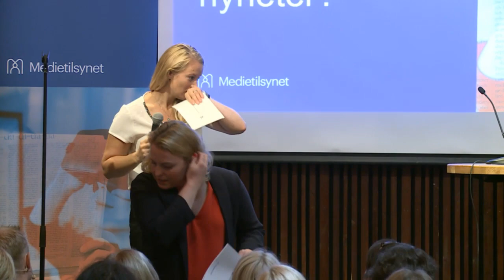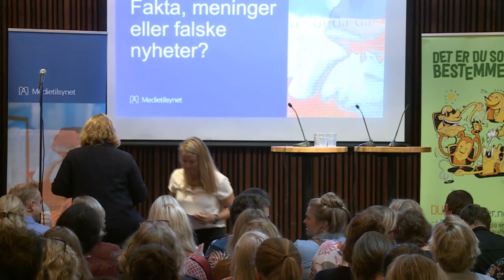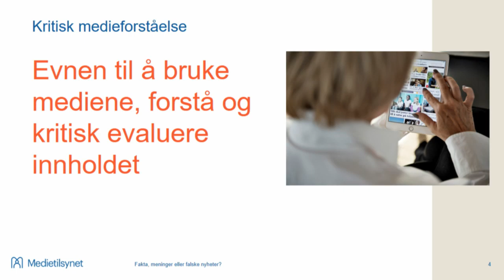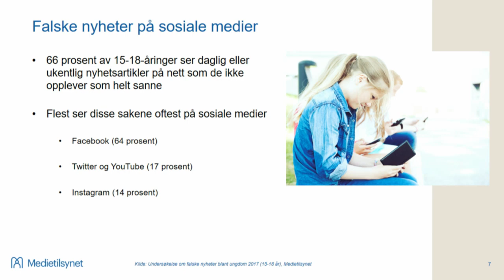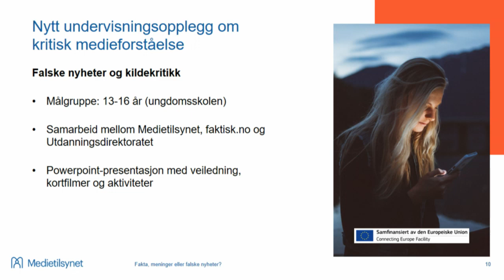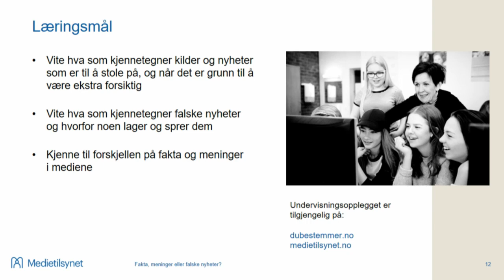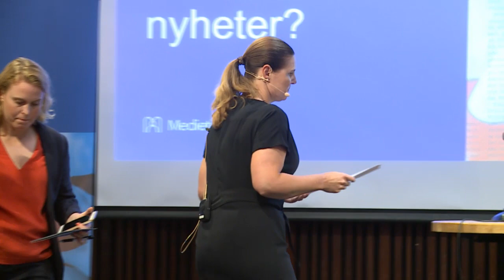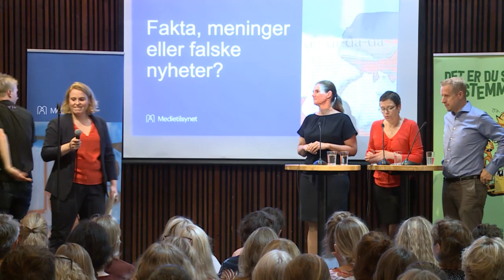Fakta, meninger eller falske nyheter? Kildekritikk for ungdom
Å kunne navigere i informasjonen og nyhetene på nett er en utfordrende oppgave. Hva er sant, hva er en mening - og hva er en usann påstand eller falsk nyhet?

Sammen med Utdanningsdirektoratet og Faktisk inviterer Medietilsynet til frokostseminar om kildekritikk i skolen og lansering av en ny læringsressurs for 13 - 16-åringer om "Falske nyheter og kritisk medieforståelse".

Åpning ved statssekretær Rikke Høistad Sjøberg (H) fra Kunnskapsdepartementet

Hvordan ser unge på sin egen evne til å skille mellom fakta og usannheter? Barn og unges nyhetsinteresse. Mari Velsand, direktør i Medietilsynet

Hva er egentlig en falsk nyhet, og hvordan er utviklingen for spredning av slike? Kristoffer Egeberg, ansvarlig redaktør i Faktisk

Hvordan dekkes kildekritikk i læreplanen? Hege Nilssen, direktør for Utdanningsdirektoratet med ansvar for barnehage, grunnopplæring og IKT